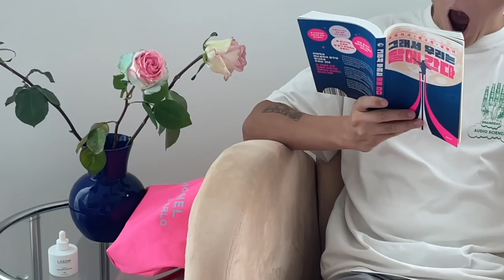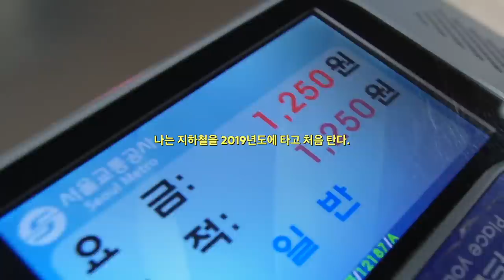3년만에 외박을 했다... 찐친 데이트 SEOUL VLOG (자유부인 수사샤)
저의 최근 소식은 인스타그램에서 확인해 주세요🎀

그리하여.
수사샤와 라곰을 사랑해 주시는 구독자 분들을 위해
사랑의 이벤트를 준비했습니다.
많이 많이 참여해 주세요 ฅ^•ﻌ•^ฅ 🎀

EVENT 1
이벤트 기간 : 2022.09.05 ~ 1개월
*｡⋆ 회원만 적용 가능합니다.
*｡⋆ 발급후 한달 내 사용 가능합니다.

EVENT 2
본 이벤트는 종료되었습니다 ✧♡✴︎
참여해 주신 모든 분들께 넘 감사드리며... 당첨되신 분들 (아래 리스트)
넘 축하드려요!!! 꺅

BAUL LIM
다영
구름
seo
태정
야무
기묘kimyo
야호
소히 SOHEE
new_kiki
ㅇ
YJ
코우노kouno
멋된고양이
김톡이

* 문의는 카카오톡 '@라곰' 플러스 친구 검색, 인스타그램 '@lagom.official' 을 통해 가능합니다.

filmed&edited by suesasha